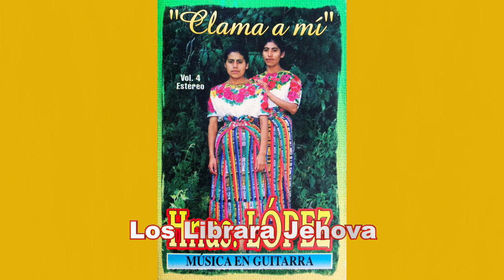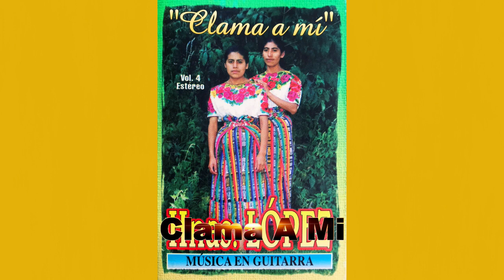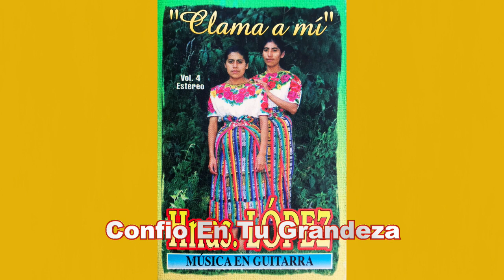Duo Las Hermanas Lopez Katy Y Tomasa Clama A Mi